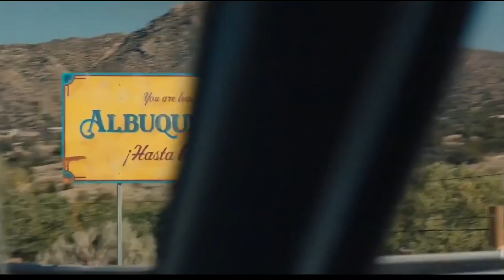МАЛЕНЬКИЙ БРАТ Трейлер (2024) драма HD